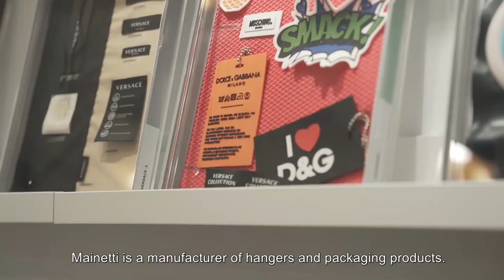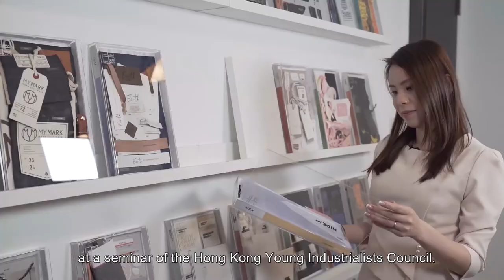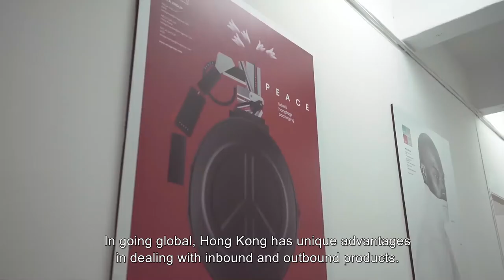AEO Blogger 6th Episode – Mr Paul Tai (Regional Managing Director of Asia, Mainetti (HK) Limited)